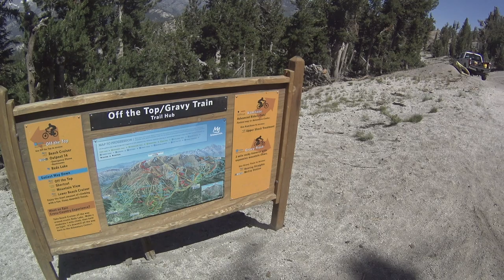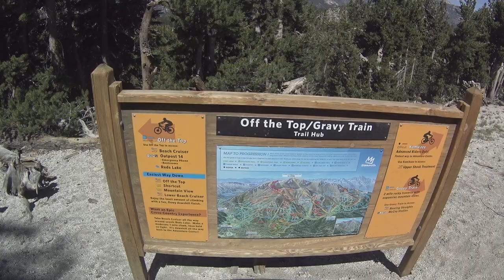Mammoth Mtn first run of 2018 / Off the top trail / RAW Video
My peeps, I am finally riding Mammoth after a long time, good to be back in the high Sierra's again!! I take Off the top trail down for my first run
This trail reminds me of the OG trails that aren't popular anymore, it's not all about jumps I love exposure just as much! Thank you Mammoth!!